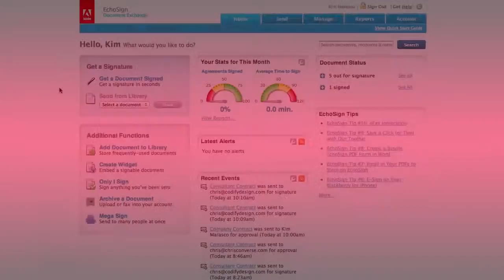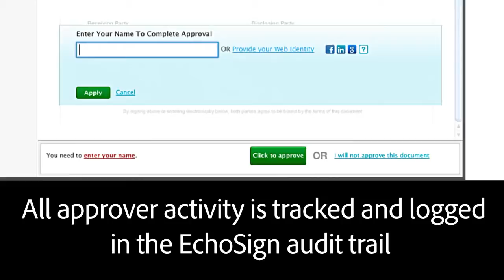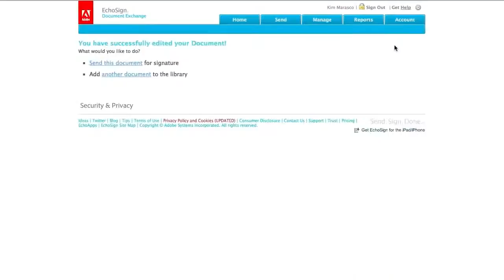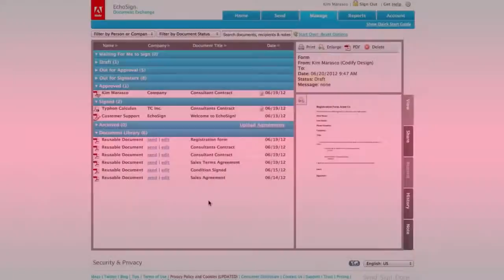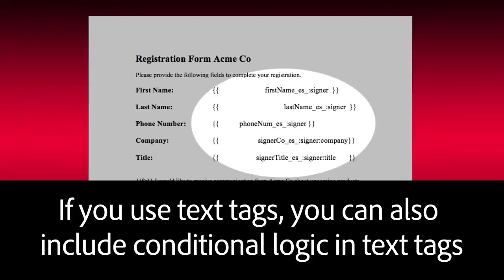CreativeCloud EchoSign Summer Release ' 12: New Features Video link in description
New features from Adobe EchoSign (June 2012) - Adobe digital certification, Approval role, Collect Supporting Documents, Conditional Data Fields